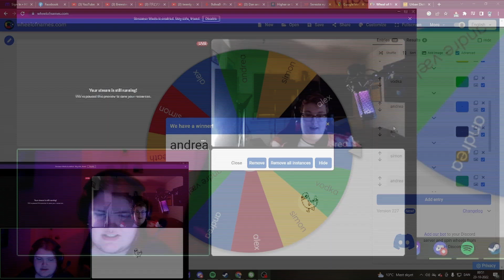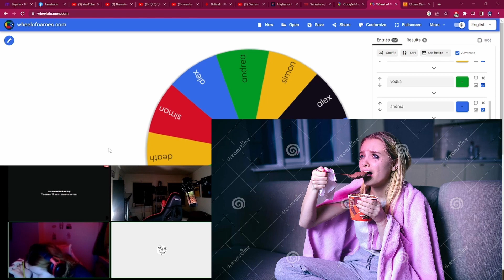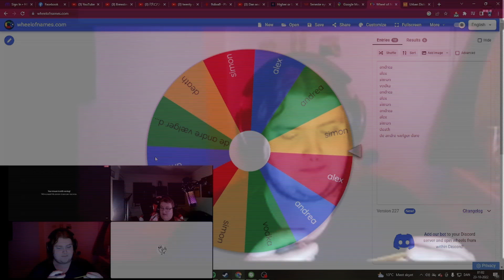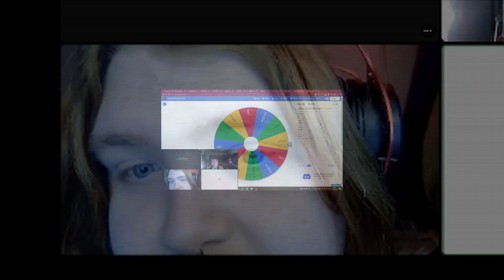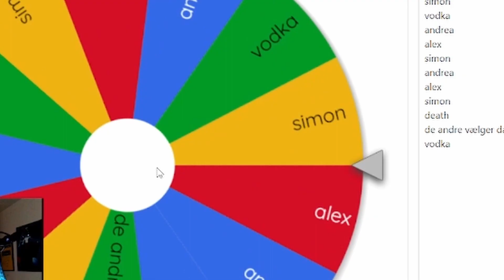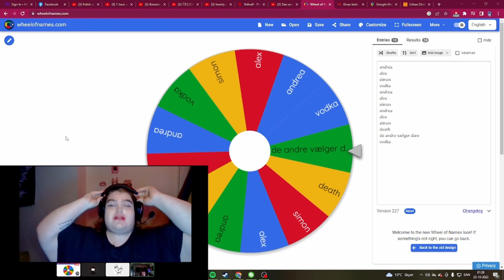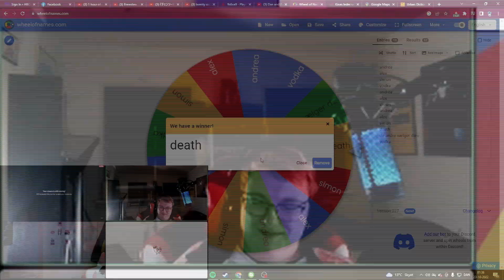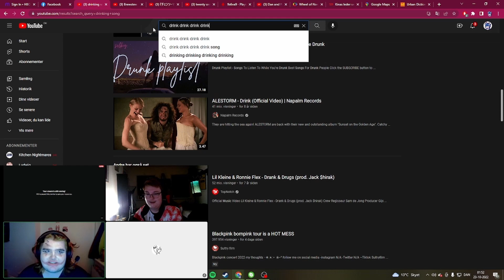TGD Druk SP Eller K 233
Our channel is about gaming and friendship. We cover lots of cool stuff such as gameplays, walkthroughs and highlights

We're a couple of people that enjoy gaming as well as creating.
Hench why we decided to make a channel about gaming!